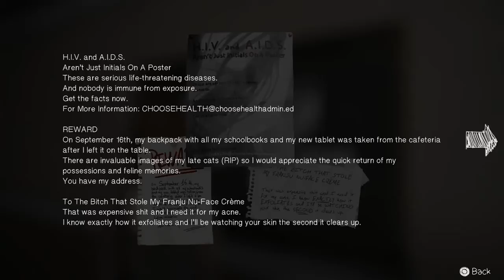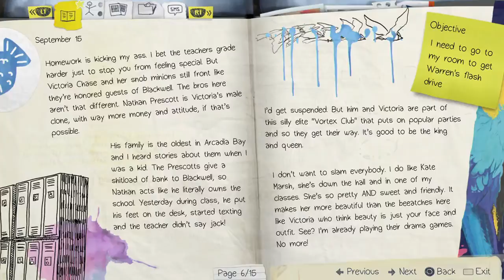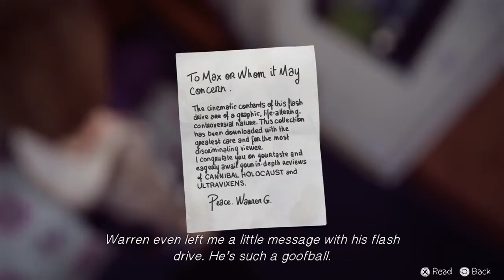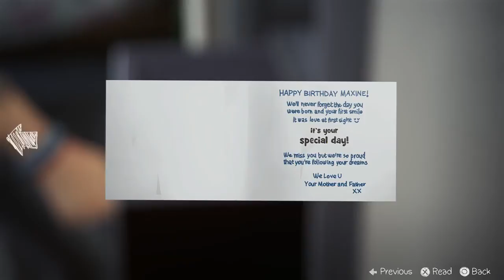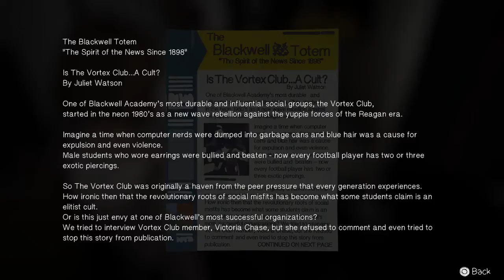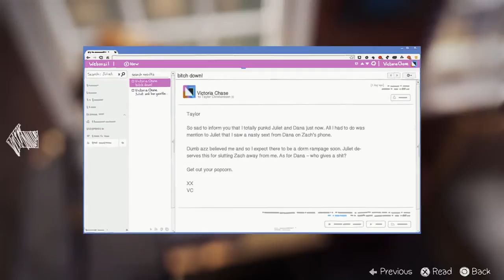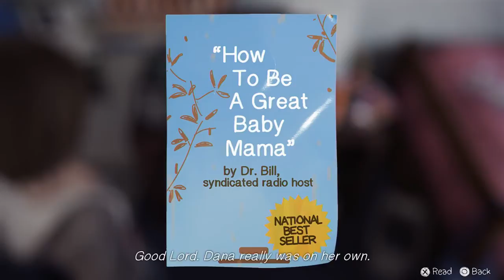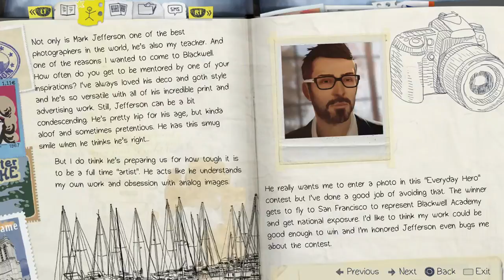Let's Play Life Is Strange Part 3 - Mean Girls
Reviews and Accolades:

4.5/5 "life is strange has me hooked" - HardcoreGamer

8/10 ".…has the potential to outdo both Telltale Games and Quantic Dream." - Metro

"You should play this" - KOTAKU

9.5/10 "Life is Strange is a must-buy" - PlayStation Lifestyle

5/5 Stars "Magnificently charming atmosphere" - The Examiner

80/100 "…engaging and enjoyable... promises to be a compelling adventure series. We can't wait for episode 2." - XBOXACHIEVEMENTS

"A nostalgic and intriguing adventure game" - KOTAKU

“A deeply naturalistic, playable indie movie.” - GAMESRADAR

“Dollops of Twin Peaks…and splashes of Heavy Rain.” - Eurogamer.net

"…like a Stephen King Novel mixed with… Gone Home." - GAMES TM

"plenty of potential to become a critically-acclaimed classic" - Game Reactor

“Genuine, well-written characters i can't wait to see more of.” - IGN

“Life is Strange is a world you’ll want to lose yourself in” - DESTRUCTOID